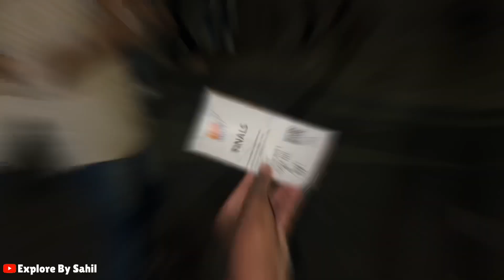Meerut Mavericks Won the UP T20 Final Match 🏆| Laser Light Show At Ekana Cricket Stadium | MM VS KS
Hey Dosto.